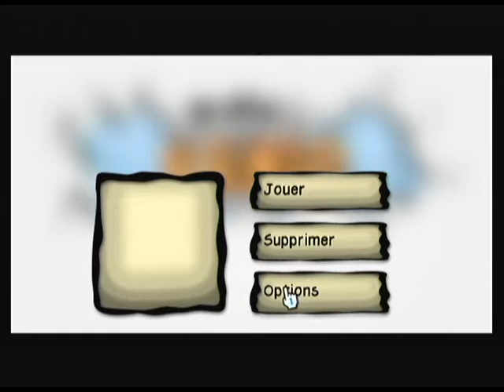Project Panic v1.0.0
Homebrew nintendo Wii, "Project Panic" par Morukutsu.